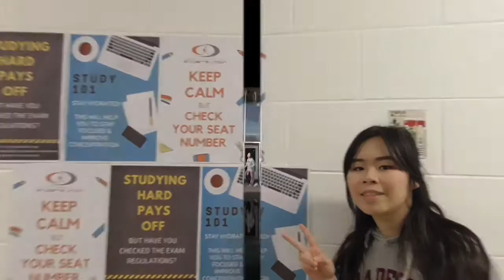Take a tour around IT Tralee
Shun Yan Leung is an Education in Ireland ambassador and international student from Hog Kong. Let her show you around IT Tralee and share her study abroad experience so far...